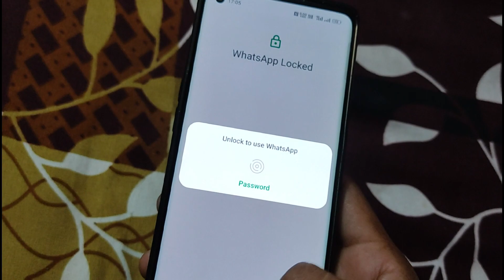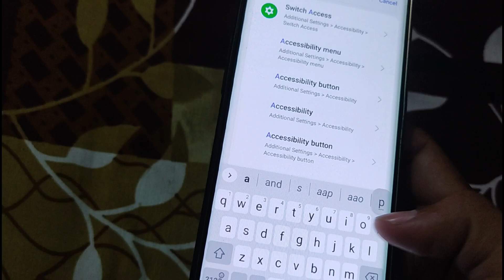How to Remove App Lock From WhatsApp 2024 ? WhatsApp Ka App Lock Kaise Hataye